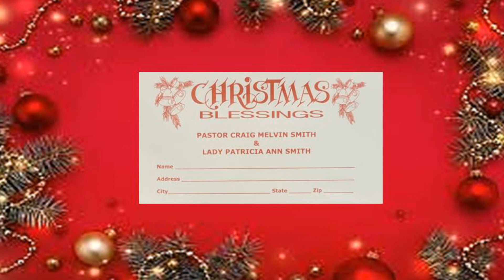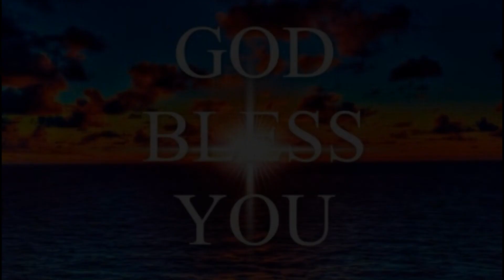iFreedom News Weekly Announcements December 12, 2021.